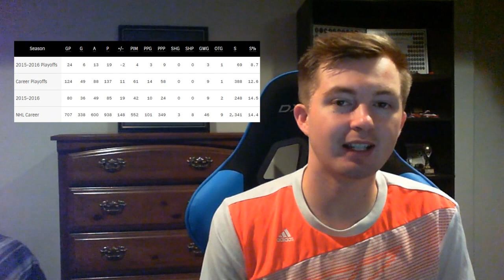NHL 17 RATINGS - 10 BEST CENTERS REVIEW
I hope you guys enjoyed this NHL 17 Ratings 10 Best Centers Review!